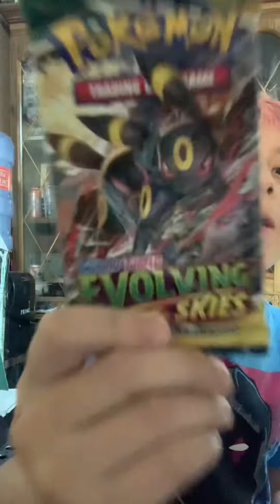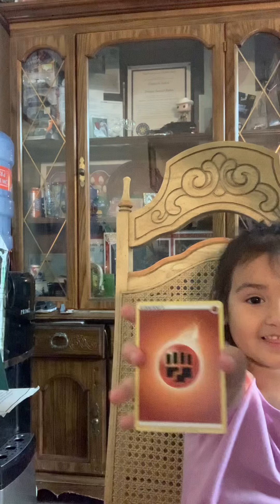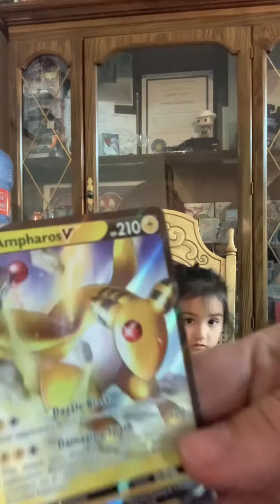and Lucy open up Pokémon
Remy swears this is not the first time they open cars 😂😂